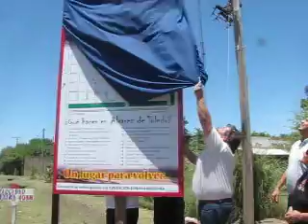Cartel indicador en Álvarez de Toledo | Inauguración